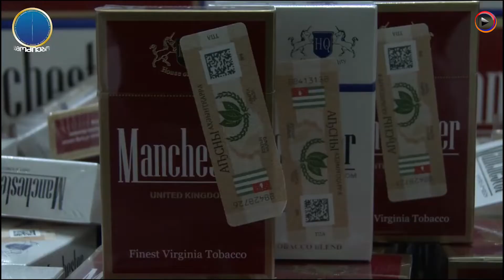Ծխախոտը թանկացել է